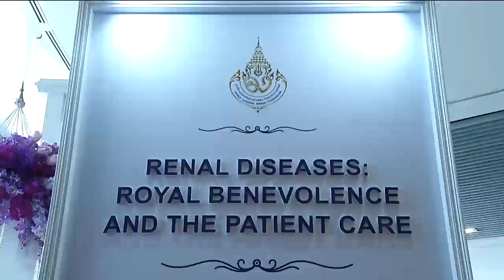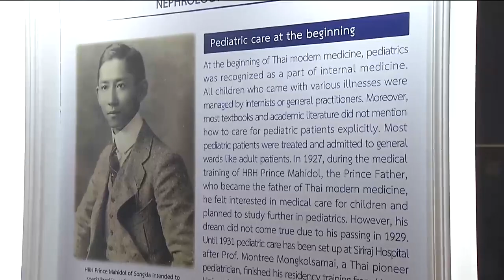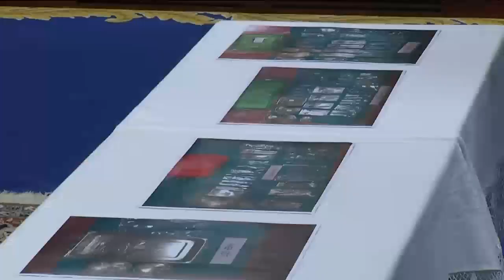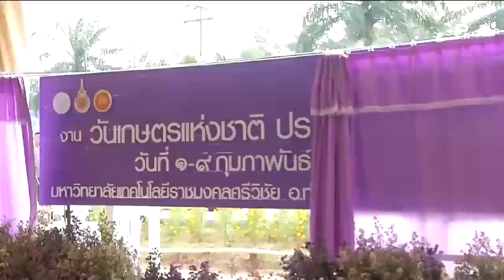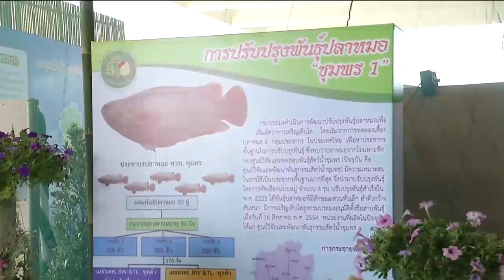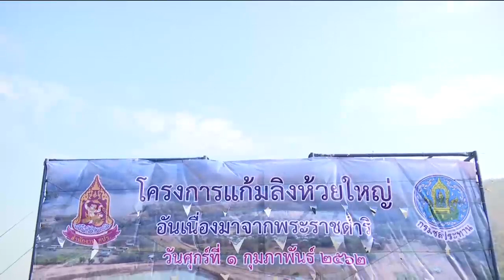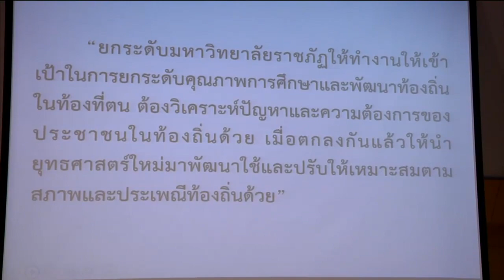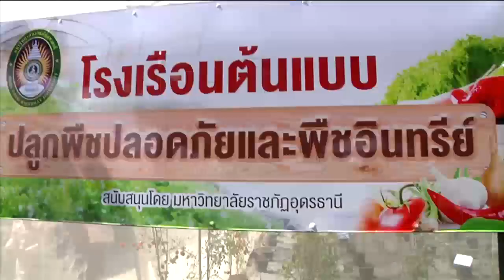ข่าวในพระราชสำนัก 1 ก.พ. 62